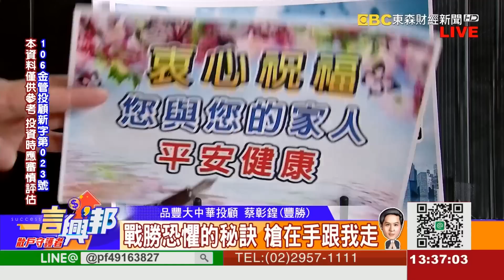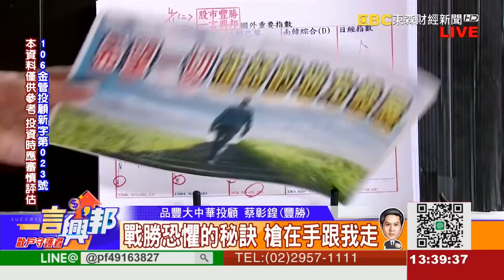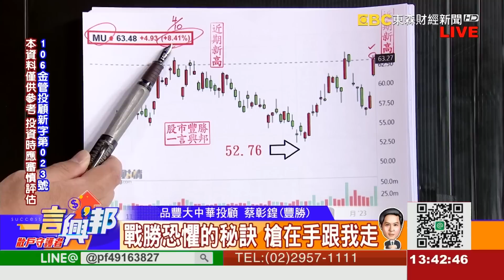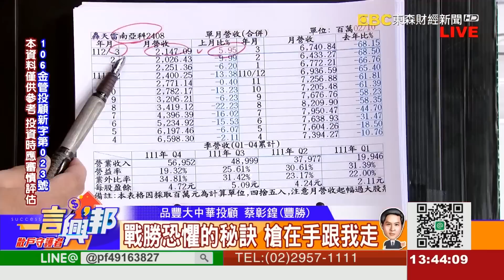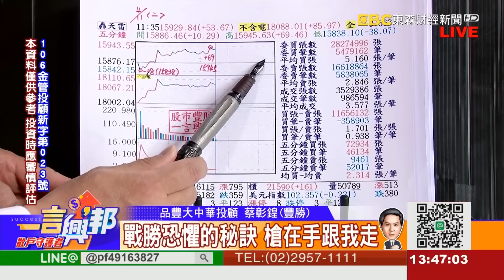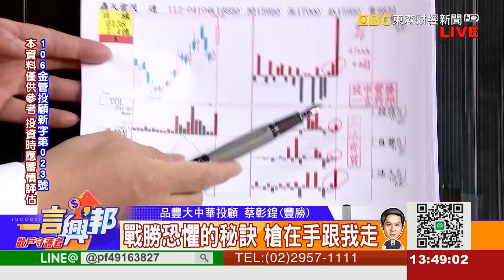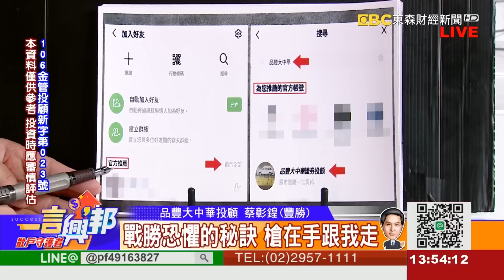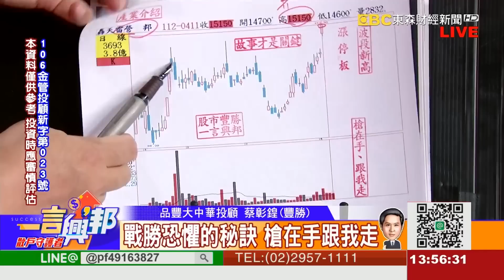戰勝恐懼的秘訣 槍在手跟我走《一言興邦》蔡彰鍠(豐勝) 20230411